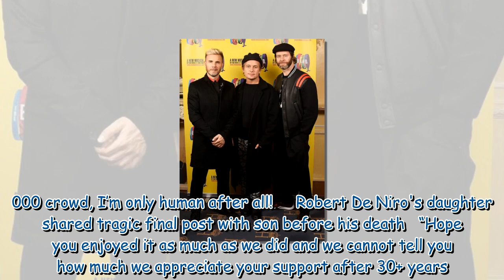Howard Donald 'very shakey' as he returns to stage days after Twitter backlash